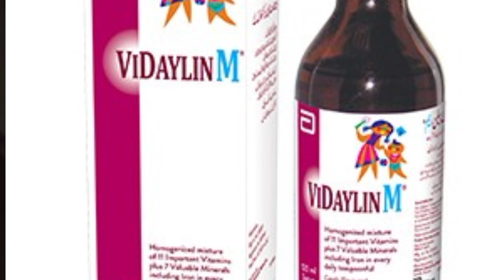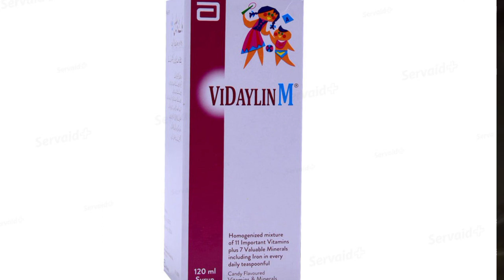Vidaylin M Syrup Uses Benefits and Side Effects in Urdu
Vidaylin M Syrup is a multivitamin and used to treat various health issues.it is mostly uses for children.
Vidaylin M Syrup 200ml contains combination of Vitamin B9 (Folic acid), Vitamin
 B12 , Iron & Zinc and other essential nutrients that body requires for optimal health.it is used for the treatment of anaemia.
consult your doctor before use.